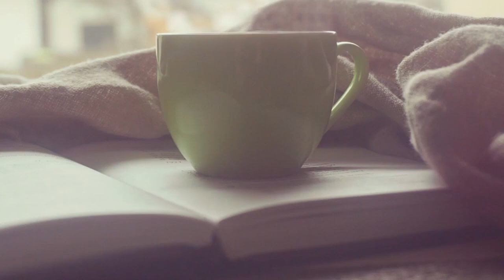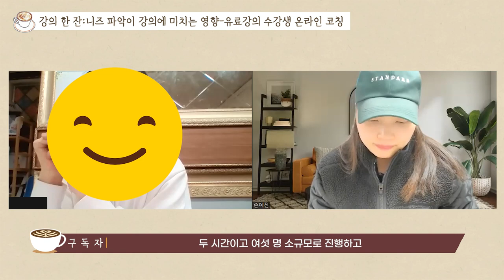내 강의는 왜 재미가 없을까? 강의잘하는법